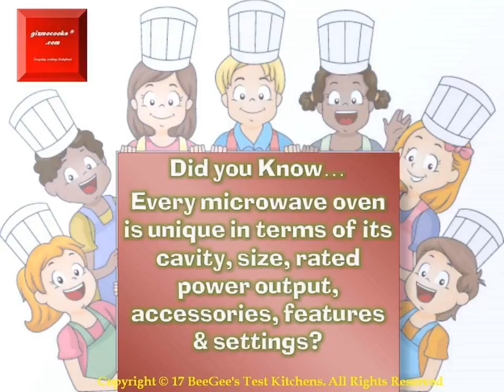Customized Microwave eBooks now avaliable at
This video is subject to copyright. No part may be copied, reproduced, republished, uploaded, posted, publicly displayed, encoded, translated, transmitted or distributed in any way to any other computer, server, website or other medium for publication or distribution or for any commercial enterprise, without prior written consent of the publishers.